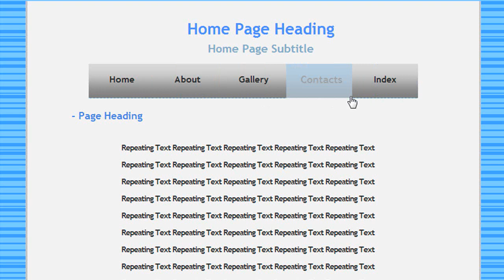Custom buttons with HTML and CSS